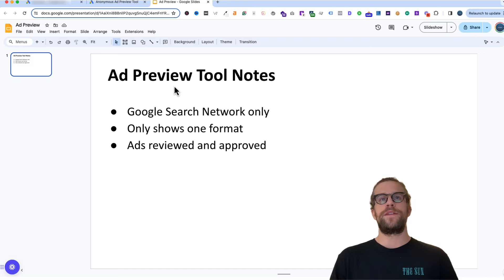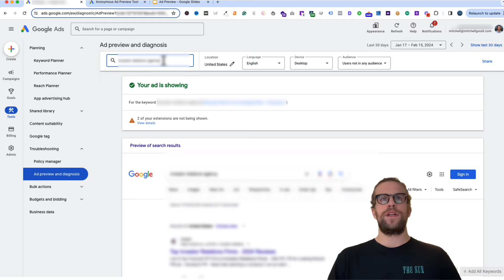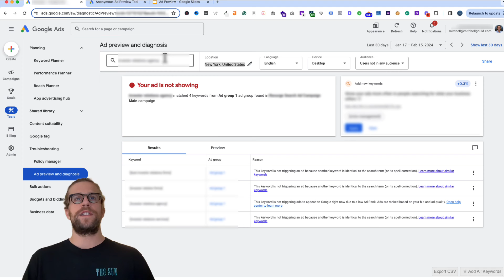How to preview your Google Ads to make sure they are showing - 2024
Use the Google Ads Preview Tool to verify your ads are showing and to diagnose why they may not be showing.

00:00 Intro
00:09 Why use the Google Ads preview tool?
00:52 Preview tool notes
01:29 How to use the Google Ads preview tool
02:34 Example of when your ad is not showing
04:08 Anonymous ad preview tool
04:33 Outro